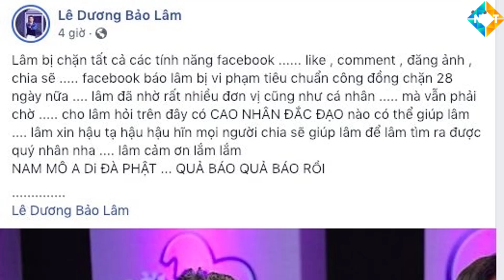Anh Dương Lâm Đồng Nai_Thánh Livestream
Lê Dương Bảo Lâm sinh ngày 11 tháng 7 năm 1989 tại tỉnh Đồng Nai. Anh sống trong một gia đình thuần nông, quanh năm bán mặt cho đất bán lưng cho trời, tới mùa nào là dựa vào mùa đó để sống, bữa ăn lúc no lúc đói. Anh từng đi biểu diễn thổi lửa để mưu sinh, kiếm sống trước khi tham gia và đạt thành tích Quán quân "Cười xuyên Việt" năm 2015. Thành công này đã mở ra rất nhiều cơ hội cho anh, được khán giả yêu mến và được người trong nghề đánh giá cao năng lực. Ngay khi giải thưởng chưa kịp nguội, anh đã tích cực tham gia đóng phim, diễn hài để trau dồi kinh nghiệm tìm kiếm cơ hội đi xa hơn trong lĩnh vực diễn xuất. Nhờ tài năng cùng cách diễn dí dỏm, cống hiến hết mình cho nghệ thuật nên anh rất được yêu mến. Ban đầu anh nhận show đều đặn về sau bị giảm lại. Tuy nhiên, nhờ việc được khán giả yêu mến và trang cá nhân của anh có lượng người theo dõi đến hơn 800.000 lượt follow, anh được mời đăng tải status cùng livestream bán hàng. Ban đầu làm còn khá lo sợ vì công việc này có hai mặt, số hàng hóa trên thị trường ngày nay dễ nhái, kém chất lượng nếu review sai sẽ ảnh hưởng đến danh tiếng rất nhiều. Anh cùng vợ đến tận nơi sản xuất để kiểm chứng mặt hang, cũng như thử trải nghiệm để đánh giá sản phẩm có an toàn hay không. Mỗi lần anh livestream lượng người xem rất đông, việc bán hàng online cũng diễn ra nhiều hơn, anh được đặt cho cái biệt danh là “thánh livestream “. Không dừng lại ở đó, anh còn tham gia đóng phim và là khách mời quen thuộc trên nhiều gameshow truyền hình nổi tiếng như: Người bí ẩn, Nhanh như chớp, Việt Nam tươi đẹp
Ngoài là một diễn viên hài lém lỉnh, Lê Dương Bảo Lâm còn khiến nhiều người ngưỡng mộ với mối tình đẹp cùng người vợ xinh đẹp như hot girl của mình. Trước khi có mái ấm hiện tại với cuộc hôn nhân và chào đón đứa con gái đầu lòng vô cùng đáng yêu, anh và Quỳnh Anh đã có chặng đường 7 năm yêu nhau với bao cách trở và khó khăn. Được biết, ngay từ cái nhìn đầu tiên cả hai đã cho nhau những suy nghĩ không mấy tốt đẹp, trong khi Bảo Lâm đang lân la tiếp cận e gái của Quỳnh Anh còn cô nàng thì nghĩ anh chàng chảnh chọe. Nhưng cái duyên đã đưa cặp đôi đến gần với nhau và gắn bó cho đến tận bây giờ. Đồng hành cùng nhau từ thời chưa có danh tiếng đến lúc được mọi người biết đến nhiều, và dù công việc của anh hay tiếp xúc với người đẹp nhưng Quỳnh Anh lại luôn tin tưởng vào chồng mình vì cô thấu hiểu được tính cách của anh. Vì là một diễn viên hài, với cách nói liến thoắng cùng ngoại hình có chút bóng bẩy, nhiều người cho rằng anh"không được thẳng" và còn khuyên Quỳnh Anh đừng yêu anh. Nhưng chị vẫn tin anh và hiểu rõ người mình yêu như thế nào, trong chương trình Vợ Chồng Son, Quỳnh Anh đã khẳng định giới tính của chồng mình là men hoàn toàn đập tan sự nghi ngờ bấy lâu nay của mọi người. Vợ chồng anh có 2 bé gái, Bảo Nhi 3 tuổi và Bảo Ngọc 10 tháng tuổi. Hai ái nữ được nhiều người nhận xét là “bản sao” của bố Dương Lâm. Càng lớn lại càng xinh xắn, dễ thương và thường xuyên được bố mẹ đăng tải những khoảnh khắc đáng yêu lên mạng xã hội. Trước đó, anh đã từng chia sẻ con gái đầu chào đời thiệt thòi trong điều kiện khá khó khăn về kinh tế. Vì thời điểm đó anh chưa được thành công như bây giờ nên luôn phải tiết kiệm mọi chi phí. Hiện tại, với sự ổn định về tài chính, sự nghiệp nên vợ chồng anh muốn bù đắp thật nhiều cho hai thiên thần nhỏ. Anh chọn bệnh viện quốc tế có đầy đủ cơ sở vật chất tốt nhất để sinh con gái thứ hai Bảo Ngọc. Mái ấm hạnh phúc của anh được nhiều người yêu mến và ngưỡng mộ. Giờ đây, Quỳnh Anh ngoài là người vợ đảm đang thì kiêm luôn chức trợ lý cho chồng, đồng thời cũng là tài xế xe vì Bảo Lâm không biết lái xe ô tô. Anh cảm thấy rất hạnh phúc và may mắn khi có vợ luôn bên cạnh, là chỗ dựa tinh thần giúp anh vượt qua nhiều điều khó khăn trong sự nghiệp và cuộc sống.